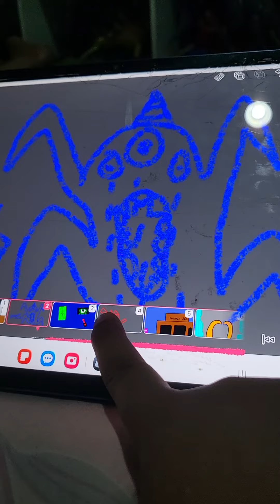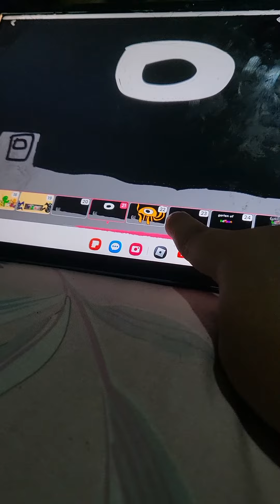garten of banban 3 trailer